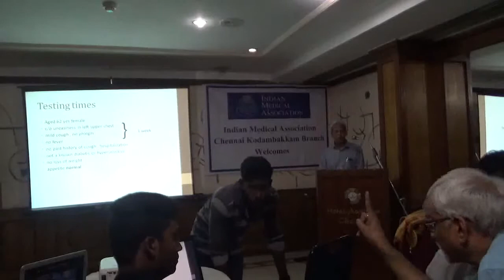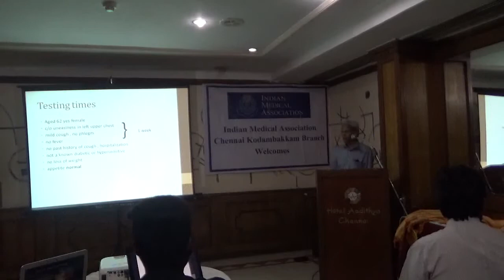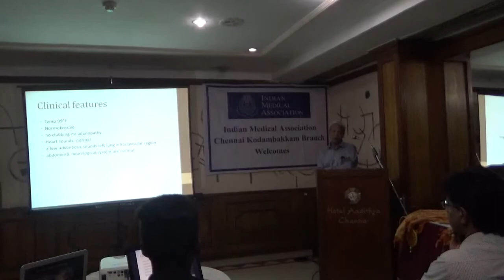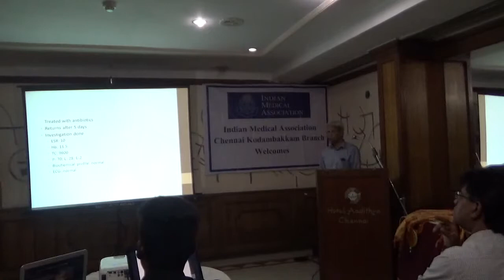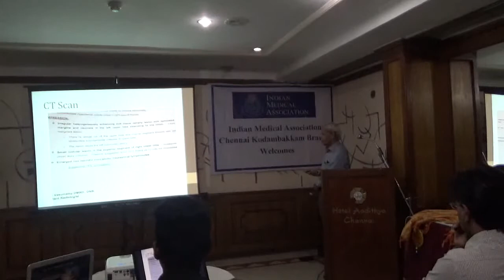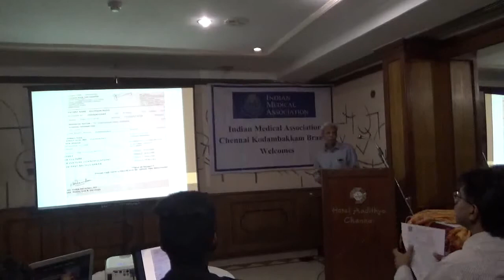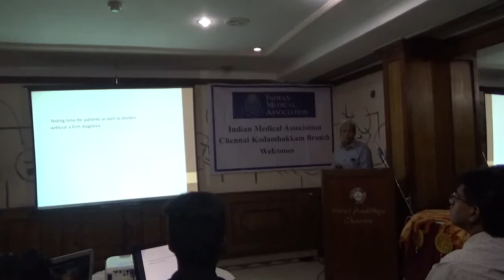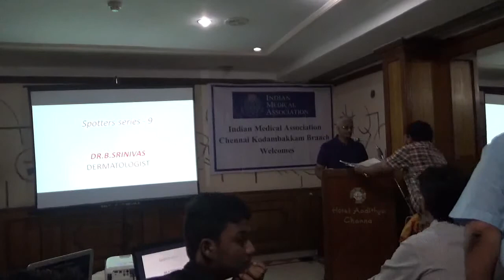MAJOR V PARTHASARATHY